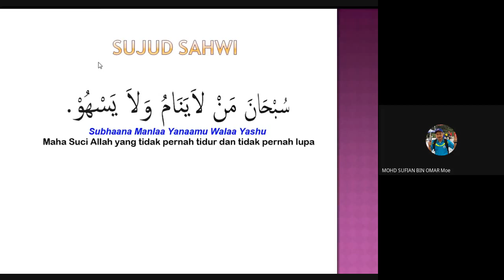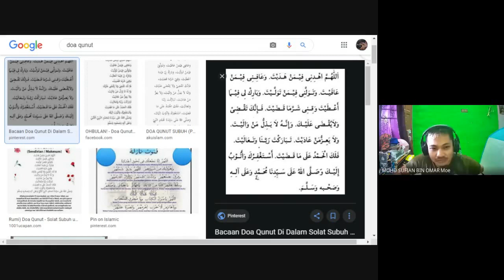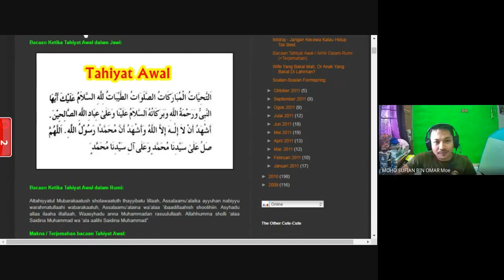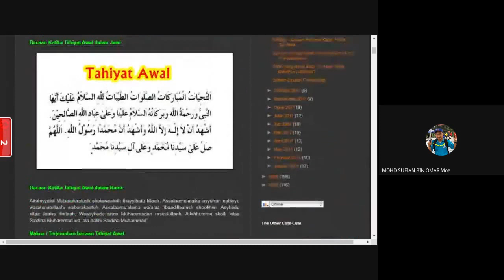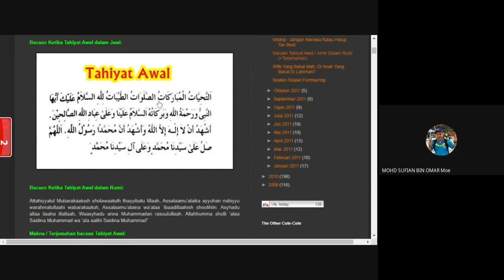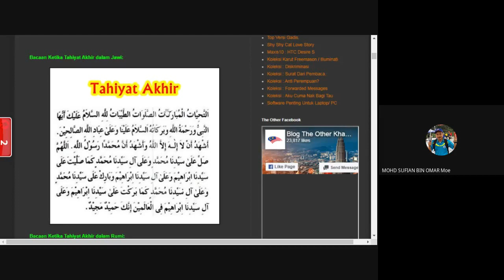PENDIDIKAN ISLAM TINGKATAN 1 PELAJARAN 23 SOLAT MERCU KEJAYAAN 1 PART 3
# BDR
# PENDIDIKAN ISLAM
# TINGKATAN 1
# PELAJARAN 23 SOLAT MERCU KEJAYAAN